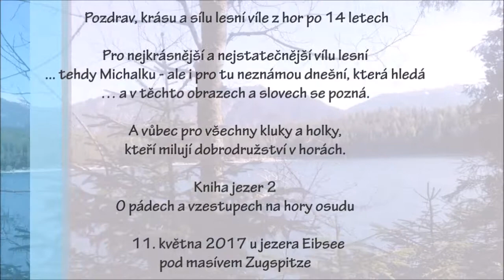Kniha jezer 2 –Krásu a sílu lesní víle z hor - O pádech a vzestupech na hory osudu